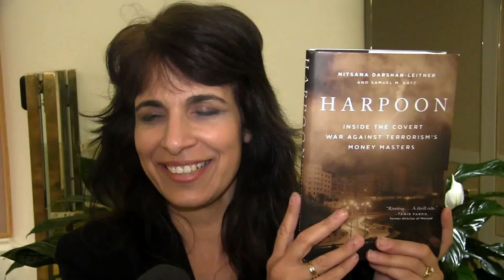"Harpoon: Inside The Covert War against International Terrorism’s Money Masters"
Nitsana Darshan-Leitner of Shurat HaDin Israeli Law Center "Harpoon: Inside The Covert War against International Terrorism’s Money Masters" by Samuel M. Katz
A revelatory account of the cloak-and-dagger Israeli campaign to target the finances fueling terror organizations--an effort that became the blueprint for U.S. efforts to combat threats like ISIS and drug cartels.

ISIS boasted $2.4 billion of revenue in 2015, yet for too long the global war on terror overlooked financial warfare as an offensive strategy. "Harpoon," the creation of Mossad legend Meir Dagan, directed spies, soldiers, and attorneys to disrupt and destroy money pipelines and financial institutions that paid for the bloodshed perpetrated by Hamas, Hezbollah, and other groups. Written by an attorney who worked with Harpoon and a bestselling journalist, Harpoon offers a gripping story of the Israeli-led effort, now joined by the Americans, to choke off the terrorists' oxygen supply, money, via unconventional warfare.